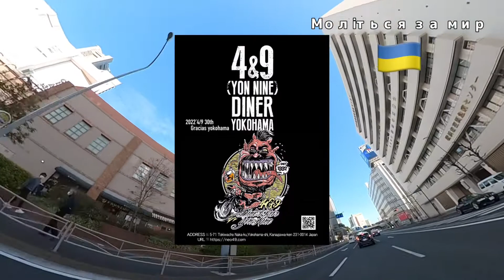Tシャツと黒いバイク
暖かかったので
Tシャツでバイクに乗った